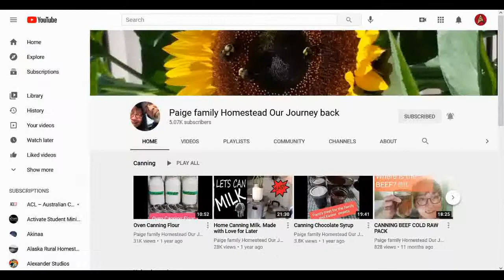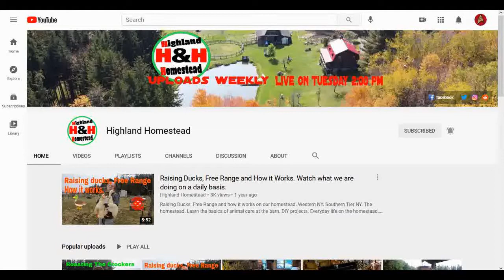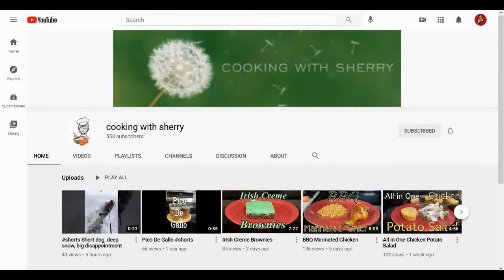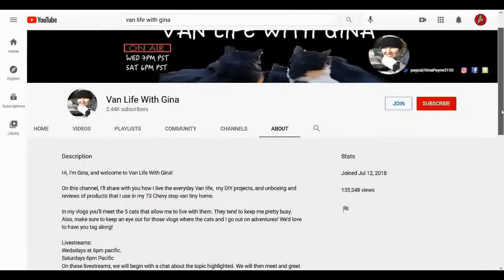Shout-outs to YouTubers that have supported me!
As I say in the video, this is a long-overdue appreciation video for channels that have shouted me out, and given me most of my subscribers.